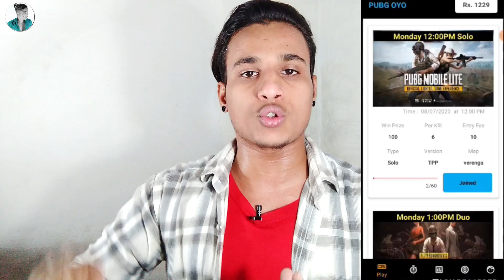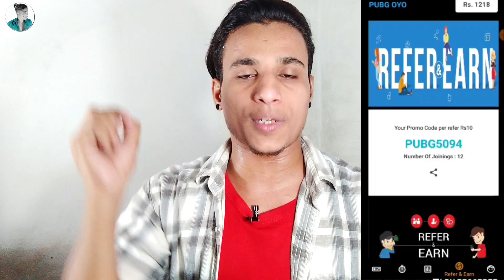How to grow gaming channel | Gaming channel kaise grow kare.